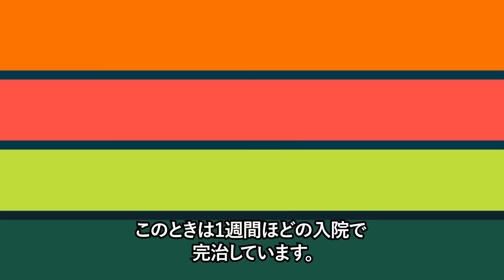都はるみ、今現在が衝撃的すぎると話題に！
女性演歌歌手の都はるみさん。

最近はあまりテレビ出演もしてない気がしますが、現在は元気なんでしょうか？

ヒット曲も多数有る人気歌手です。

現在は病気やボケなんて噂もありますが、どうなんでしょうか？